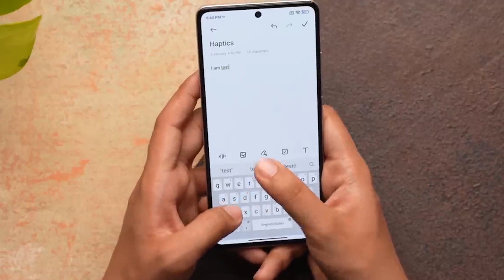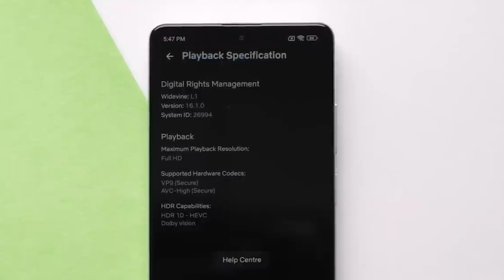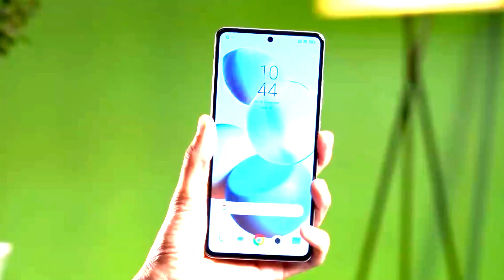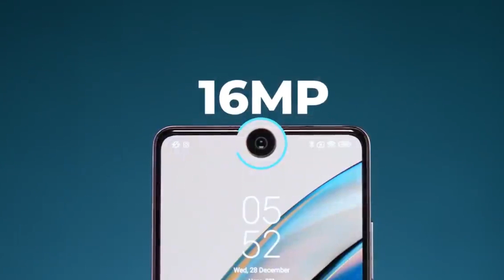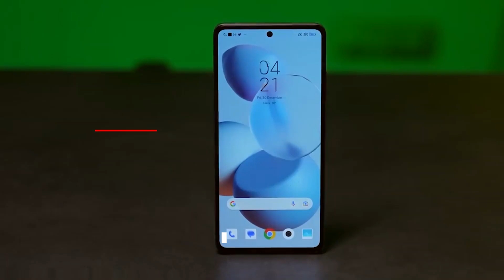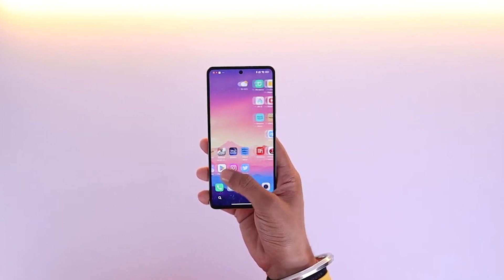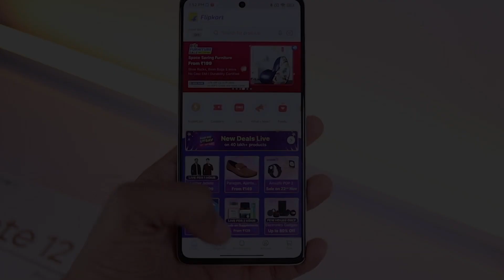Redmi Note 12 Pro Plus 5G: First Look and Review - Is it Really a Pro Flagship?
In this video, we’re taking a first look at the Redmi Note 12 Pro Plus.  We’ll be putting it to the test and examining its key features so we can give you an honest assessment of how this new product performs when compared to the rest of the market.
➡️ Set to be launched later this year, it’s one of a number of new products to be offered by Redmi.  It has a number of notable features and aims to be a budget-friendly option for customers.
You’ll see us delve into the design, which features a front that’s flat and a rear that’s made of glass, with changes to design from its predecessor to make it sleeker. It also has a camera that worked well in our test - and the phone stood up well to our durability tests.

Overall, we're excited about the potential of the Redmi Note 12 Pro Plus, and we think it could be a great option for anyone looking for a powerful, yet affordable smartphone.

💬 Have you tried the Redmi Note 12 Pro Plus before - and did your experience match up to ours? If so, let us know how you found it in the comments section below?

Welcome to the official YouTube channel of Mr Xice - All things Gadgets, Gaming, Unboxings and Reviews 📲

Here, you’ll find me discussing all things gadgets.  I review the latest releases, examine new products and discuss how gadgets work and whether they’re worth it for you to purchase them.
From first looks at products that have only just been announced to full reviews of those which have been made available on the market, my aim is to break down the pros and cons of new items and help you make a judgment about whether they may be right for you.
➡️  I’ll do this by discussing the technical specifications of different products and their design and feel - and my own take on whether they are good value.
Hopefully, you’ll find the videos here informative and fun - and they can help you make informed choices about the newest gadgets currently available on the market.
Thank you for visiting - and if you enjoy my content please subscribe to my channel, like my videos, and hit the notification bell so you are notified whenever I release new videos.